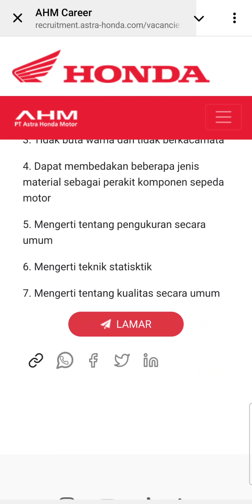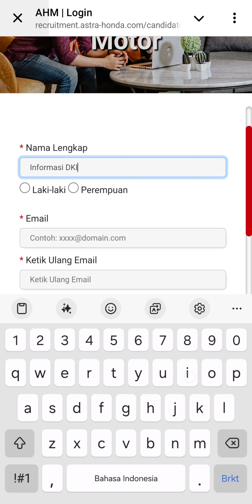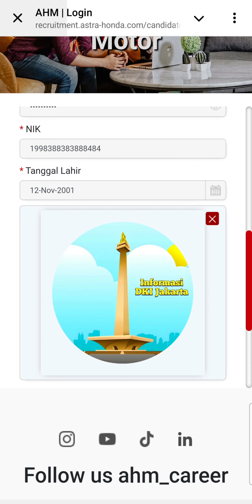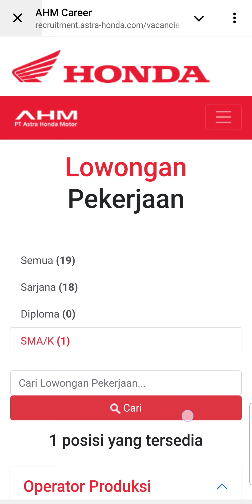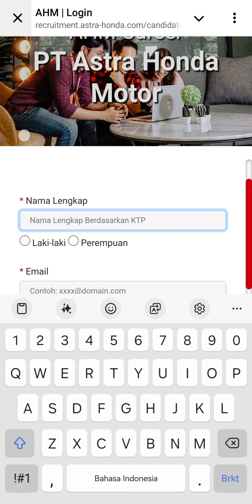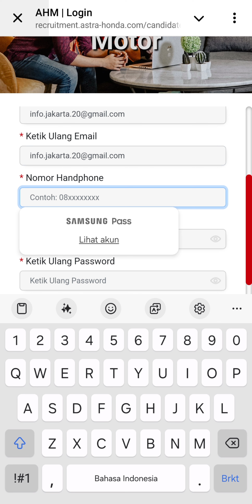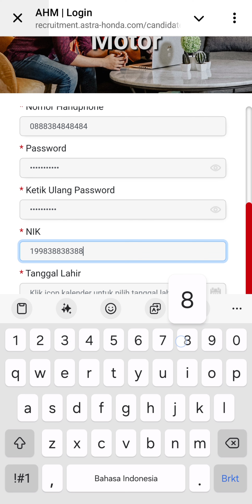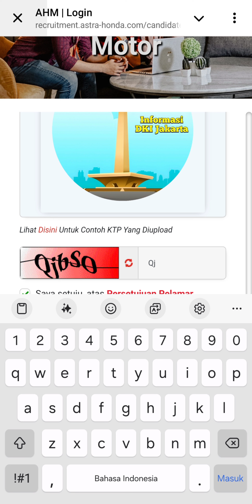PT. Astra Honda Motor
• Operator